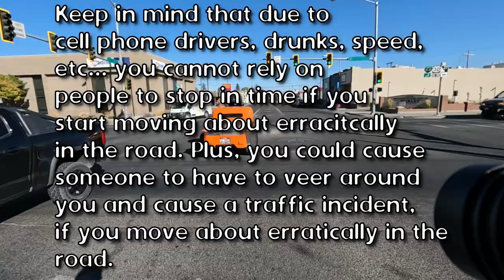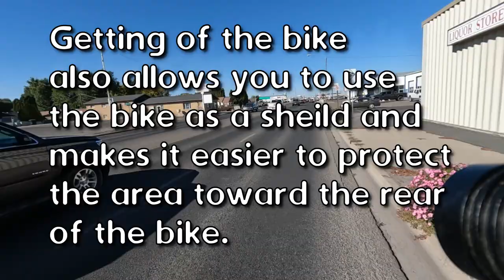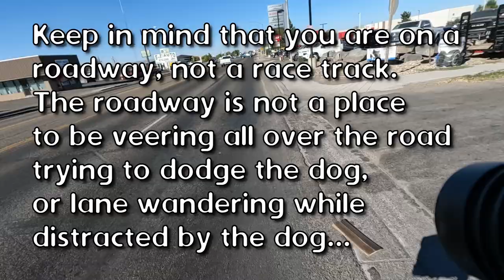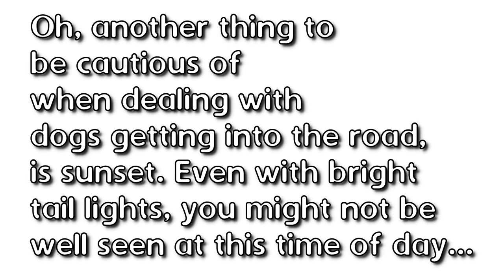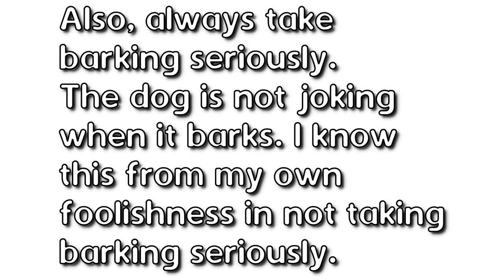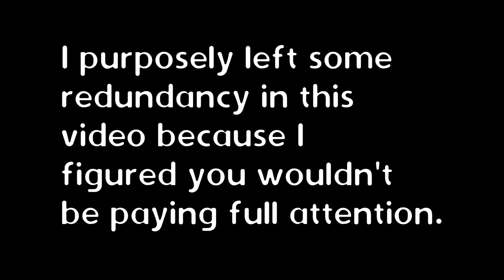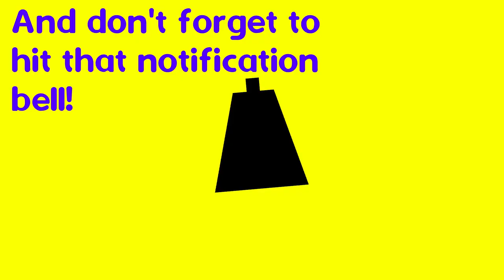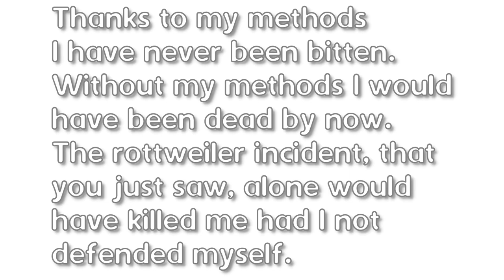GET OFF YOUR BICYCLE! (how to deal with dogs while cycling)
Getting off the bike tends to lower the chase instinct... as you will see.